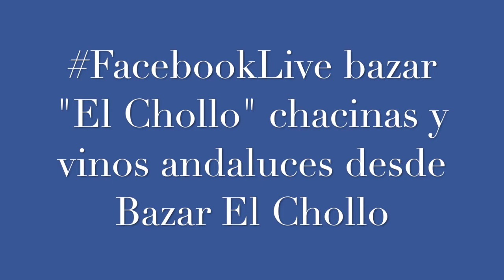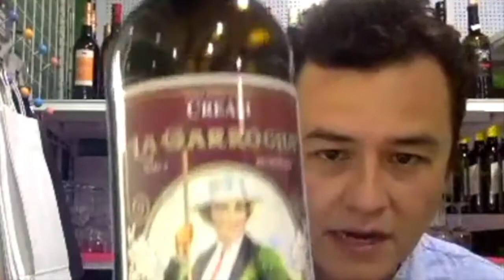Conoce sobre tapeo andaluz chacinas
y prueba lo mejor de la cocina mexicana y vinos de jerez en AMAYA

Las tiendas de ultramarinos o de productos artesanales son comunes en España, pero solo algunos se atreven a realizar un concepto en el que engloben lo mejor de cada mundo: vinos, quesos y chacinas. En estos espacios se puede comer, beber y compartir en ambientes distendidos y significativos para cada región.